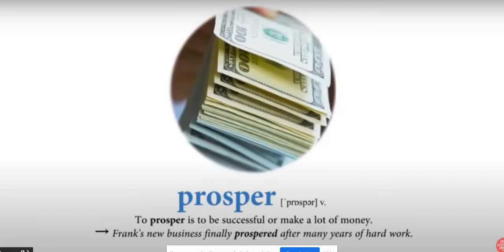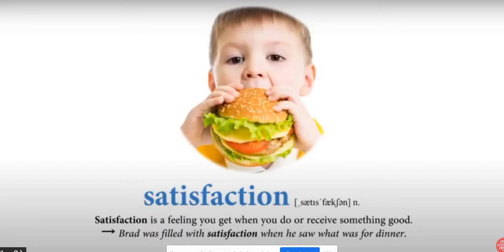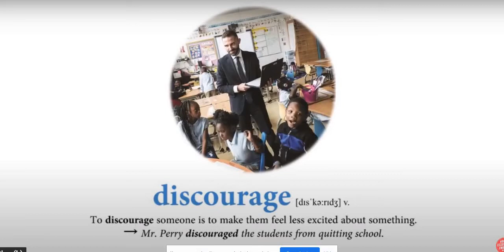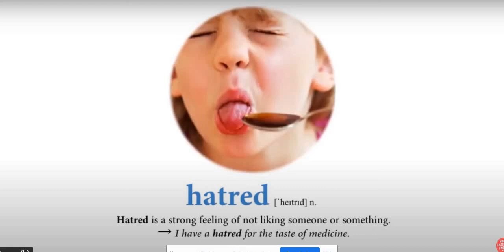فێربوونی زمانی ئینگلیزی بەشی هەشتەم